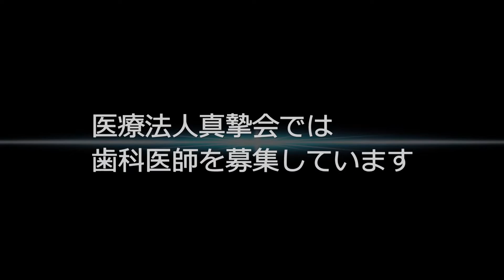梅田・なんば・神戸三宮などで歯科医師求人をしている歯科医院、 医療法人真摯会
詳しくはこちらをご覧下さい。

梅田・なんば・神戸三宮などで
歯科医師求人をしている歯科医院、
医療法人真摯会（まつもと歯科）

関西で7つの歯科医院を展開している
医療法人真摯会です。

・梅田
・なんば
・神戸三宮
・吹田
・豊中駅前
・豊中本町

梅田・なんば・神戸三宮などを展開する
医療法人真摯会は

・審美、補綴、歯周病、小児歯科、エンド、
　インプラント、矯正、保険、麻酔など
　すべての治療が勉強できます

・矯正の症例数は日本一多いです。
  6名の矯正認定医、3名の矯正専門医を
　はじめ、数多くのドクターがお教えします
　ので、確実に技術が身につきます

・講習会の費用を医院が100％負担します
　ので確実にスキルアップでき、
　歯科医師としての自信がつきます

・教育体制が充実しています。
  グループ全体でドクターが40名以上いて、
　毎月、全員で勉強会も開かれるため、
　それぞれの得意分野を教わるこができます

・昇給、賞与、退職金、社会保険完備です。
  女性歯科医師の産休および育休制度、
  時短正社員制度も整っています

一緒に成長したい先生、
まつもと歯科で一緒に頑張りましょう！

医療法人真摯会

理事長　松本正洋

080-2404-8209　担当：今村までお電話下さい

HPの求人ページもチェックして下さい